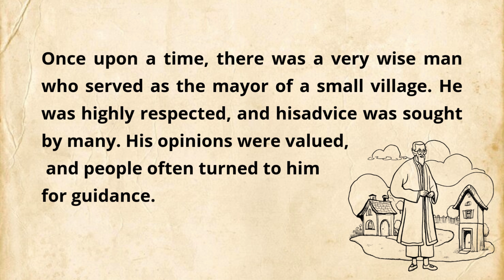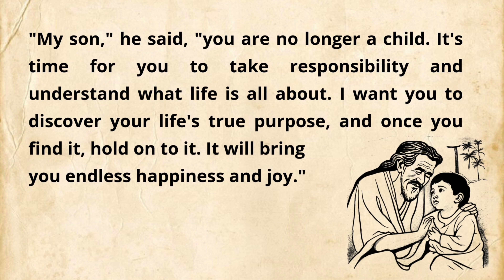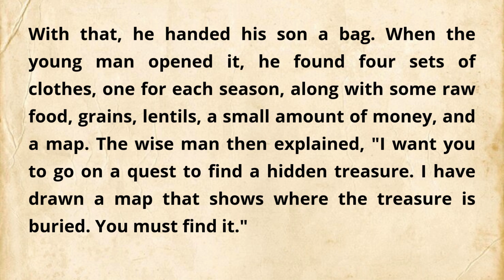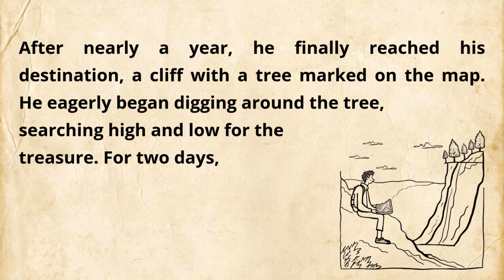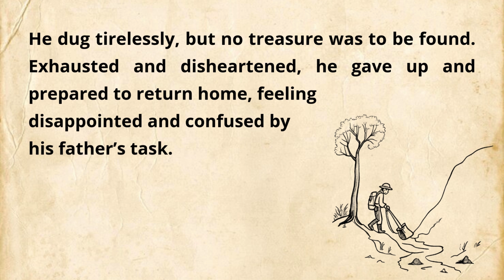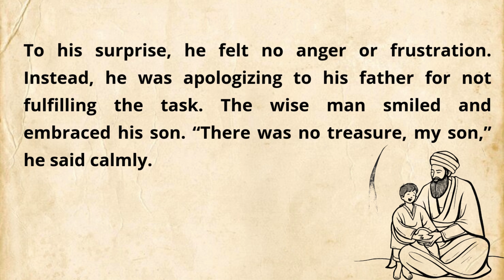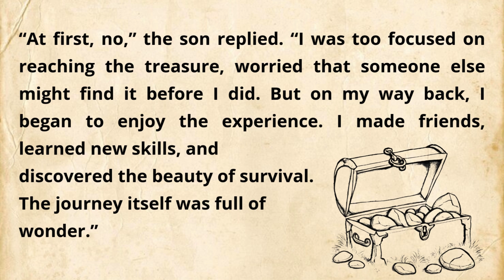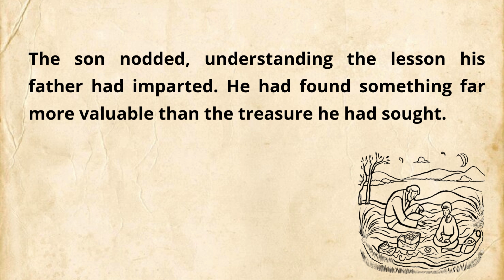Learn English FAST ⭐ With The World's Easiest Story Method! | Listen English Story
Unlock the Secrets of My Learning || Master English with My Method || How I Learn English || Graded Reader || Read

Welcome to "English Stories", your portal to fascinating tales set in the lively heart of London! Embark on an exciting adventure through its bustling streets, historic sites, and hidden treasures, all while improving your English language skills.

Our channel brings you entertaining and educational stories that not only capture your imagination but also help you enhance your English proficiency. Whether you're passionate about languages, love to explore new places, or are simply intrigued by London's charm, our content is perfect for learners of all ages and interests.

Dive into captivating stories that highlight London’s most iconic locations, from Big Ben and Buckingham Palace to the Tower of London. You'll also experience contemporary adventures in the city’s diverse neighborhoods, cultural events, and rich traditions, with each tale brought to life through vivid descriptions and compelling characters.

Become part of our community of storytellers and learners as we explore the beauty and magic of London through unforgettable narratives.